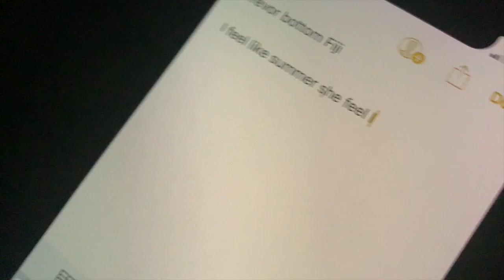LOLLAPALOOZA VLOG 2019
braver than every troop there is for doing all 4 days & THAT is on perry